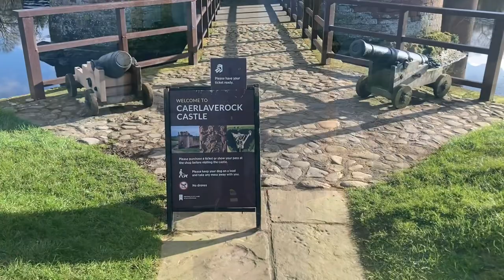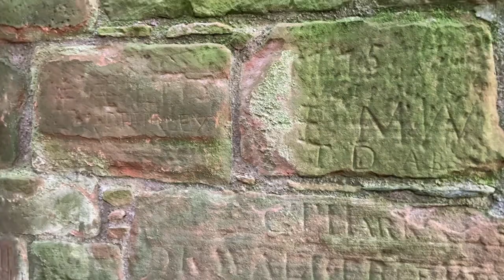ASMR Nature Walk - Scottish Borders - Scotland